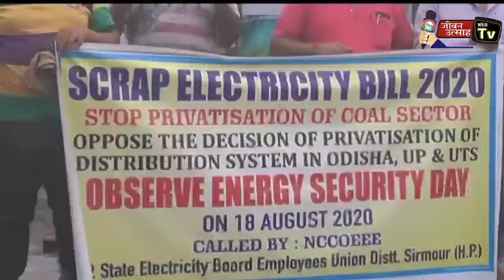बिजली संशोधन बिल के विरोध में प्रदर्शन